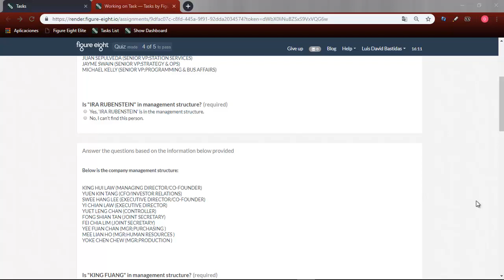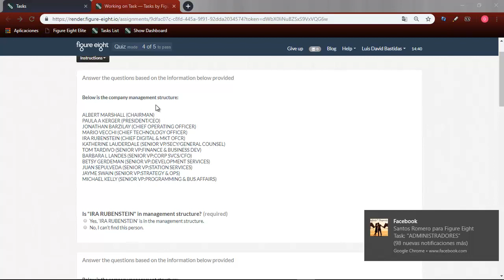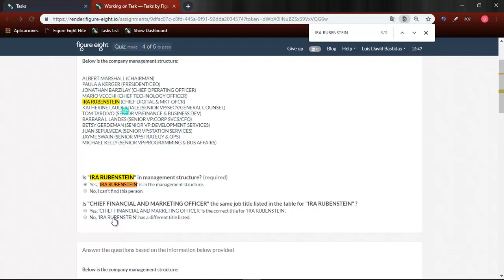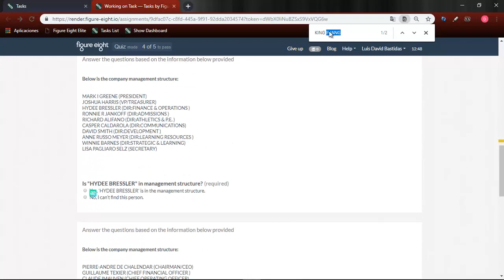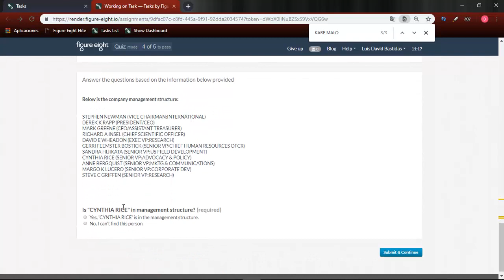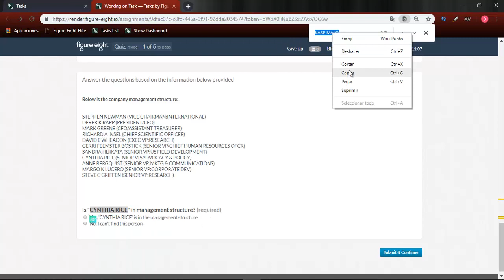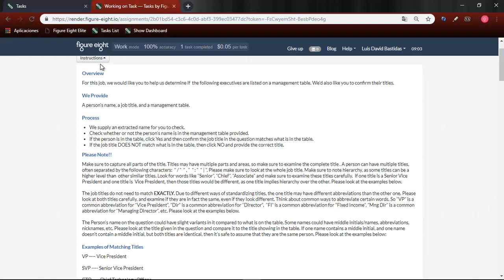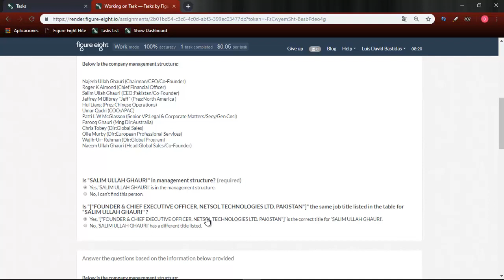Task lvl 3! Priority Work: Confirming If A Person Is On The Management Structure For A Company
💸 💸 💸 💸 💸💸💸 💸 💸 💸 IMPORTANTE LEER💸 💸 💸 💸 💸 💸 💸 💸 💸 💸

Figure Eight
Como Ganar Diner Por internet
Clixsense
Neobux
Gif Hunter Club
BitcoinGet
Venezuela
Perú
Figure Eight Task